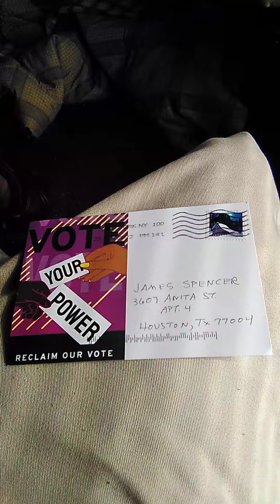bmC radio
vote for these nutts